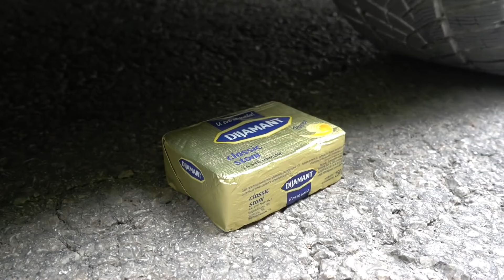Experiment Car Coca-Cola, Fanta, M&T Dew ! Crushing Crunchy & Soft Things by Car !! Experiment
Experiment Car Coca-Cola, Fanta, M&T Dew, Toy ! Crushing Crunchy & Soft Things by Car !! Experiment